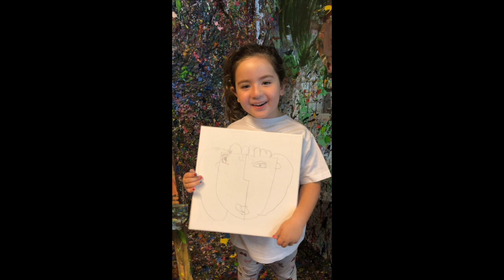Eden's Experiments - Paint like Picasso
Learn how to paint portraits in the same style as Picasso. Suitable for all ages.